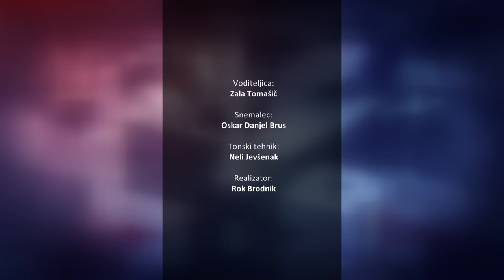[SIGNAL] 12.11.2023 Nova24TV Gosti: dr. Tamara Griesser Pečar, dr. Jože Dežman, Lojze Peterle